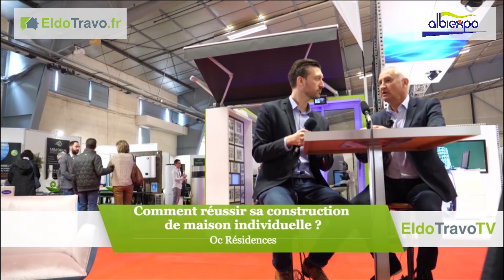Maison individuelle : Comment réussir sa construction ?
Eldotravo reçoit Henri à la foire d'Albi.
Découvrez comment réussir sa construction de maison individuelle.

Henri nous donne ses conseils pour réussir votre projet de construction de maison et que la construction se passe pour le mieux.

► Trouvez les meilleurs pros près de chez vous grâce aux avis clients